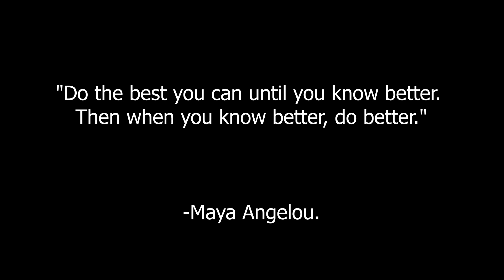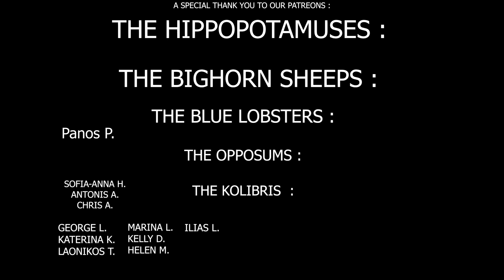Αγαπάμε τα ζώα όταν τα τρώμε?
🦨 Γίνε επίσημο Skunk Kit & υποστήριξη το κανάλι !  -

🦄VPN εφ όρου ζωής  - χρησιμοποίησε τον σύνδεσμο παρακάτω  και πάρε 5% Έκπτωση -

🍀5% Έκπτωση στο Deeper Connect Pico + Wi-Fi Adapter!

Περισσότερα Βίντεο -

🦡Χρησιμοποίησε αυτούς τους συνδέσμους για να στακάρεις μέχρι 75$ σε Δωρεάν Κρυπτονομίσματα με το Crypto.com
👾 Referral Κωδικός : v8r8awn9ss

💲Γράψου στο Bybit και λάβετε μπόνους 10$ σε BTC! Επιπλέον, περιμένουν έως και 600$ ανταμοιβές στο Bybit Rewards Hub. Ξεκινήστε με τον κωδικό μου 8JO8l ή